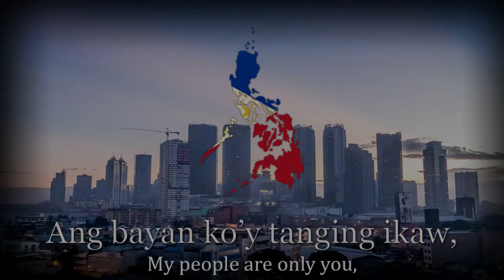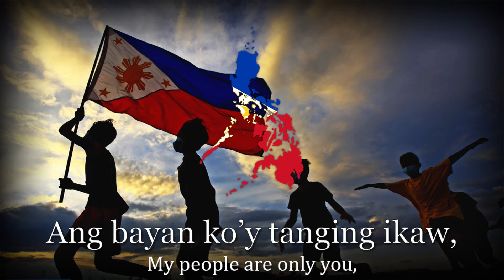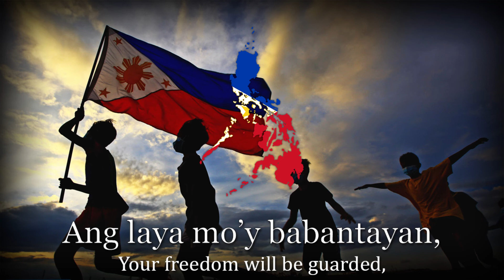"Pilipinas kong Mahal" - Philippine Patriotic Song